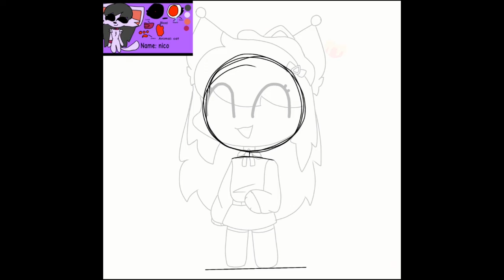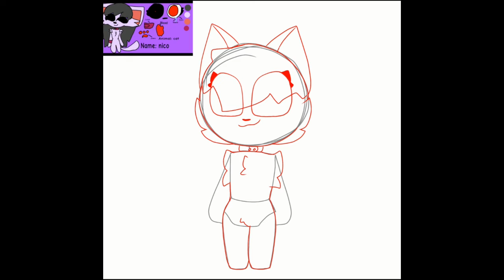los premios de 3 lugar/ the prizes for 3 place (im not dead :D)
umm después pongo descripción